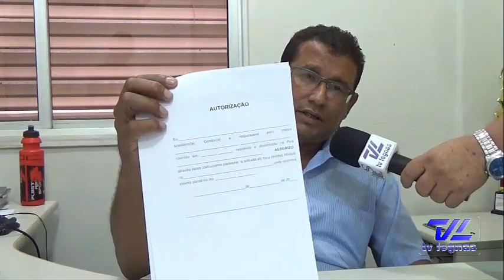Major Adrianizio esclarece a portaria que regulamenta a entrada de menores em bares e clubes